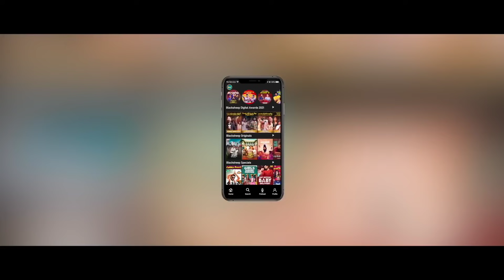வாழ்க்கையும் ஒரு Test Cricket மாதிரி தான்!| Motivational Video | CricAnandha's Show | BS Sports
வாழ்க்கையும் ஒரு Test Cricket மாதிரி தான்!| Motivational Video |CricAnandha's Show|Blacksheep Sports